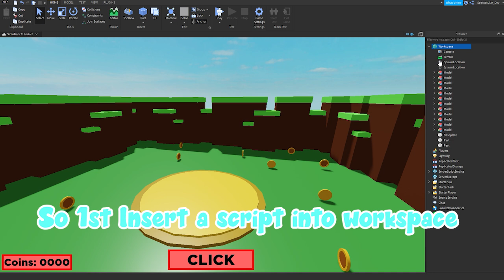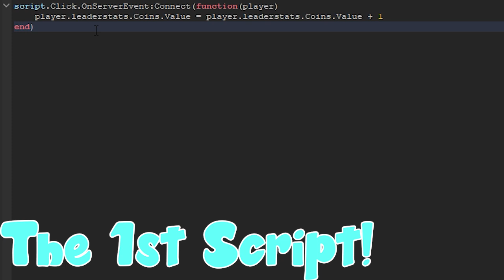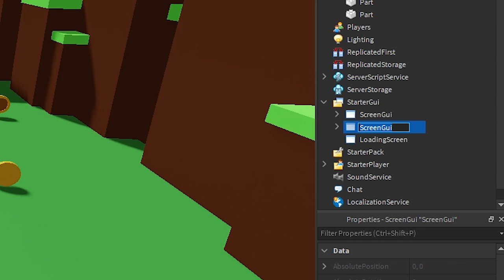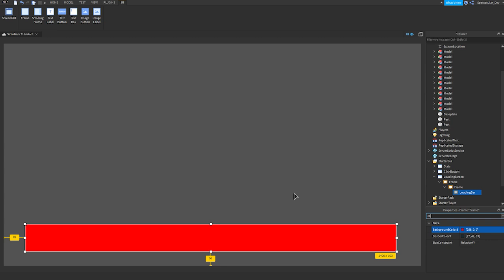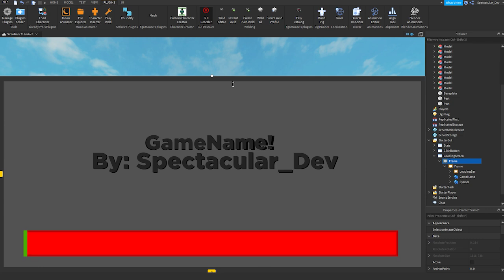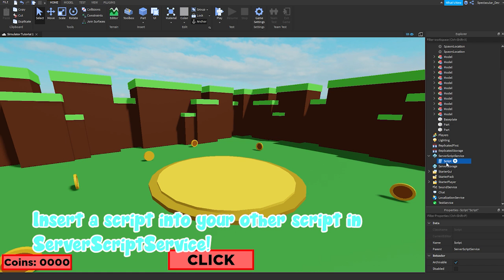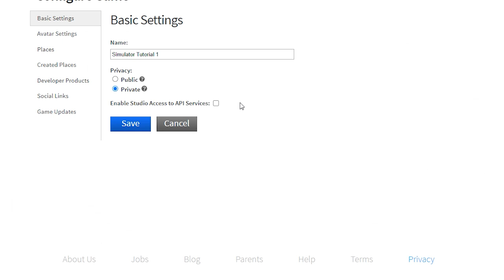How To Make A Simulator Part 3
Hey this is part 3 of the simulator series this episode we made a Saving Leaderstats, Loading screen and some bug fixes I hope you guys enjoy it! Make sure to watch the video to the end to understand it all and make no mistakes!💙